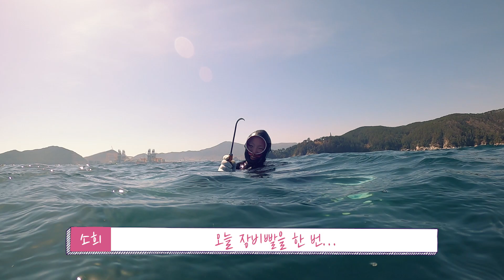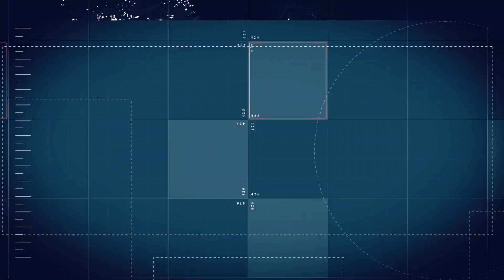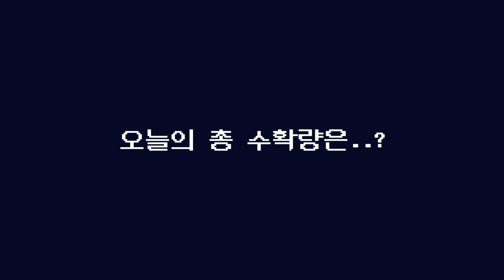새로 산 장비로 해보는 돌멍게 물질! 오늘 만선해버렸다 ㄷㄷ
오늘은 새로 산 장비로 돌멍게를 잡아봤어요
아직 장비가 어색하기도 하고 손에 익지도 않았는데요
그래도 점점 적응해 나간다는 생각으로 열심히 물질 해보겠습니다!
화이팅!

🎵In A Pensive Mood - Jay Man - ourmusicbox